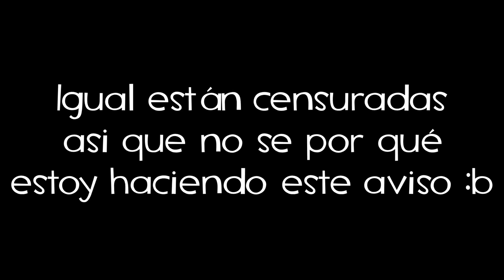Random Breach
Canciones Utilizadas:

Smoke the Bear - FNAF SB Fan made menu theme
Super Mario 64 OST - Merry Go Round
Si quieres hacer un Vídeo Reacción en tu canal, o traducirlo en otro idioma, Yo te dejo! Solo tienes que poner en la descripción de tu vídeo, mi canal y el vídeo que reaccionaste o tradujiste. o decir en el vídeo de quien es.
Bueno! Espero que te haya Gustado este vídeo!

Quiero que sepas que en hacer estos videos
cuestan bastante en hacerlos, editarlos, etc.

Me gustaría que me ayudes con tan solo darle Like 👍
Al video!

Y recuerda...

Te Mando Un Gran Saludo!
Quedate en casa y Hasta la Próxima!